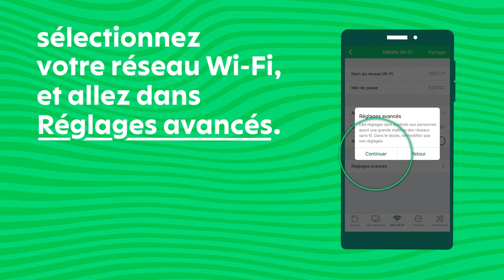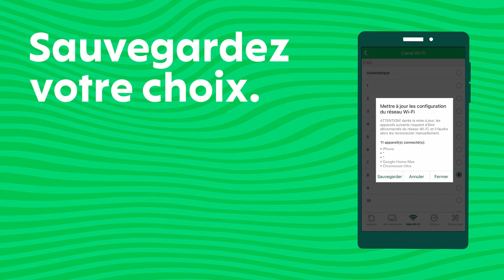Fizz - Comment changer les canaux de mon modem Wi-Fi